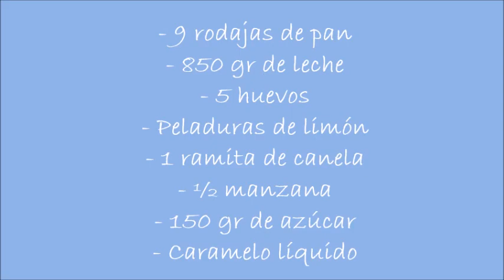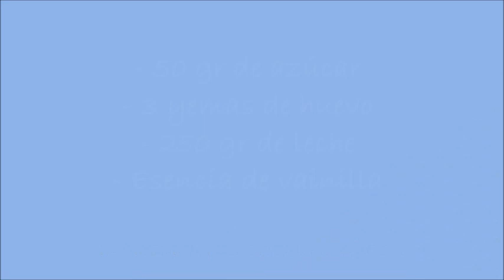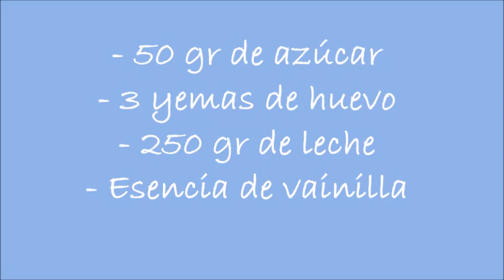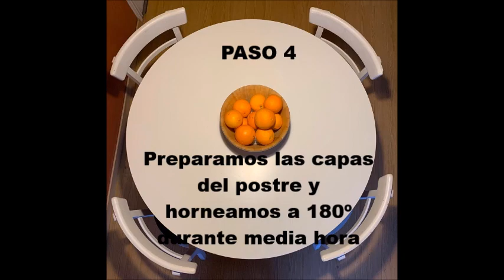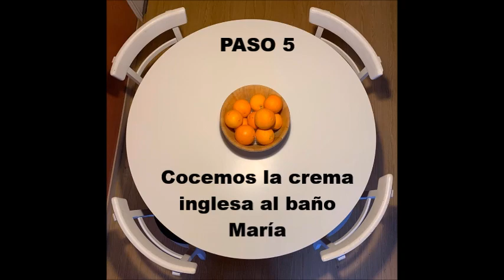PAN PERDIDO CON CREMA INGLESA